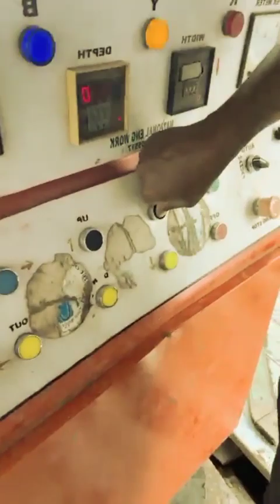Heavy stone cutter#machine, keyword tool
Heavy stone cutter machine,

heavy full episodes
heavy clips
fit 2 fat 2 fit
fit to fat to fit
lifetime full episode
lifetime full episodes
personal fitness
working out
Keyword research
How to do keyword research, how
fit to fat to fit clips
weight loss
fit to fat to fit full episodesweight loss shows
morbidly obese workout
morbidly obese weight loss journey

manisharani, Prank Call On BiggBoss Contestants With Manisha Rani, BiggBoss Contestants